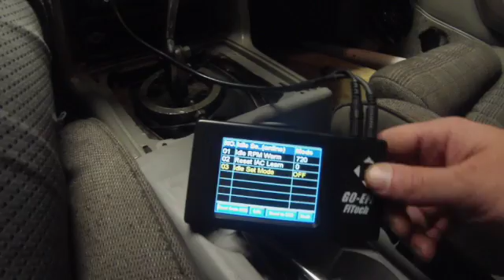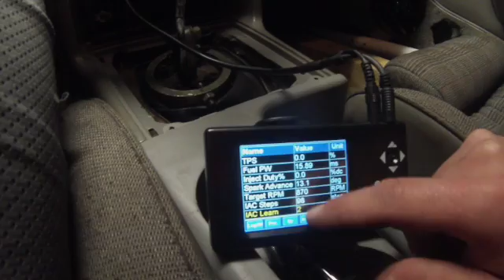How to Set Idle on a Fitech Self Tuning Unit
Setting the IAC step on a fitech.